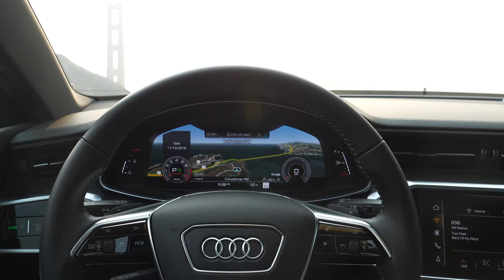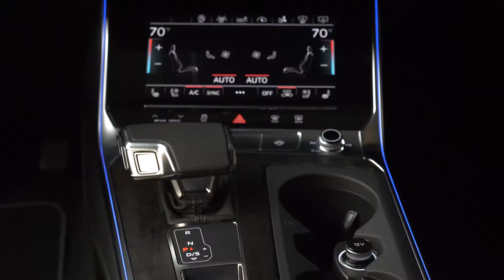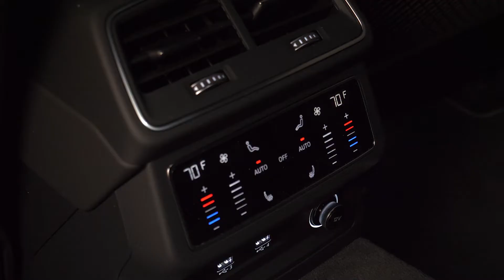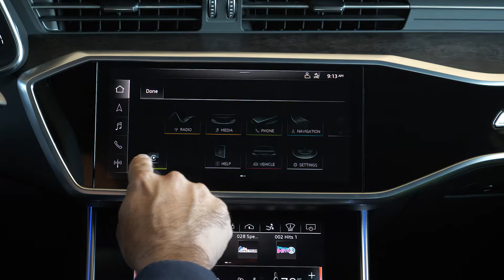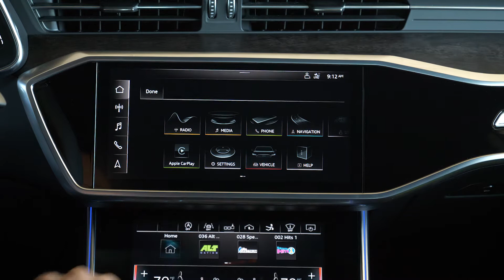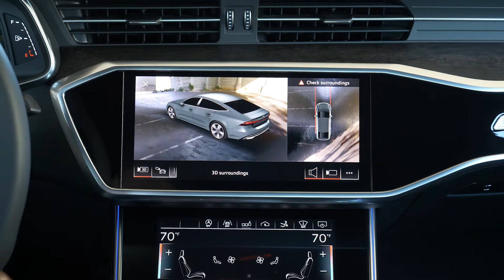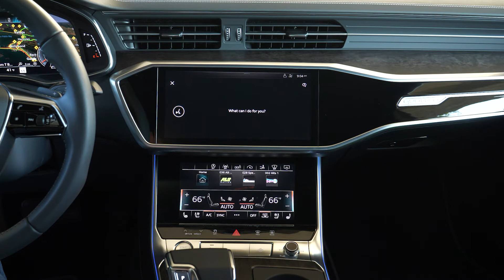Starting at $68,000 New 2019 Audi A7 - Full Specifications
Calming blue, passionate red, up-lifting yellow. With the available Ambient interior LED lighting plus package, you can choose from a palette of 30 colors to set the tone of your drive. Color-changing LED lights are placed throughout to highlight the interior’s daring design.

To greet you upon your arrival or bid you farewell, the available LED taillights with animation perform a choreographed display of light in motion when the Audi A7 is locked and unlocked.

Two red bars illuminate in sequence from the inside out to alert those following the Audi A7 of the driver’s intentions.

Creative flair and advanced lighting technology come together in the available HD Matrix-design headlights. Audi laser light, first seen in the Audi R8 sports car, utilizes laser technology to help illuminate the road under certain conditions while in high-beam mode.

The integrated rear spoiler rises at 72 mph and lowers at 48 mph. When extended, air that flows over the spoiler helps create downforce and contribute to stability.

The first Audi A7 challenged design norms, so it’s only fitting the new Audi A7 challenges them once again. This time, the surfacing is sharper, the muscular definition even more defined. Finding what moves you about the A7 is easier than finding what doesn’t.